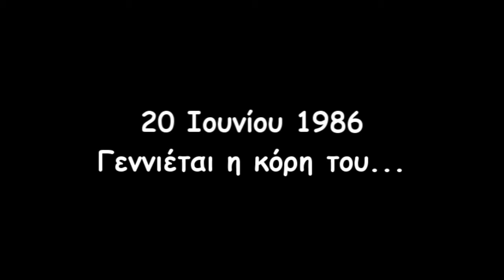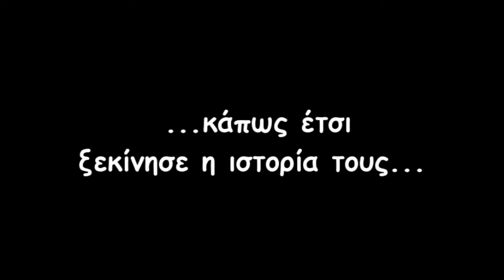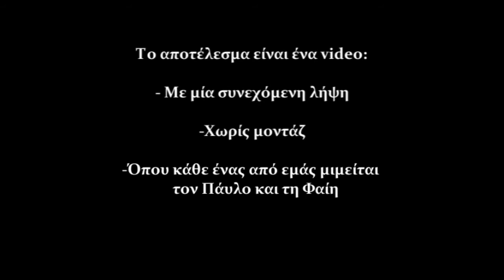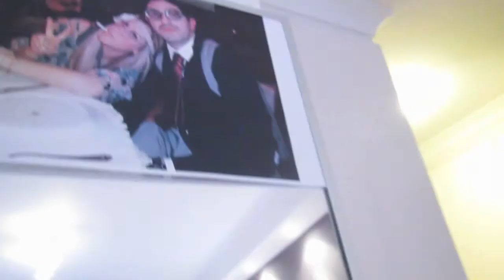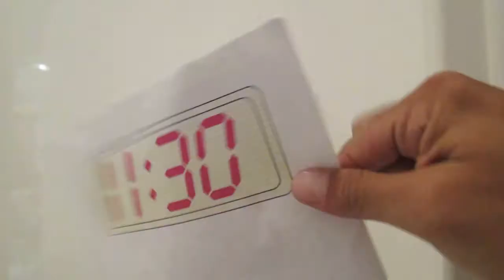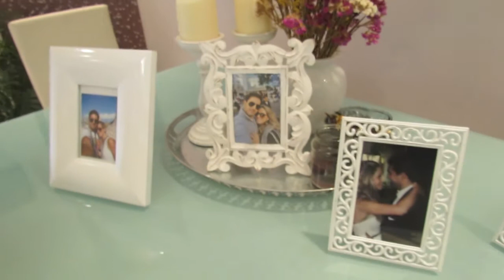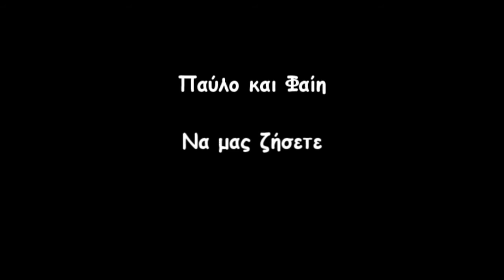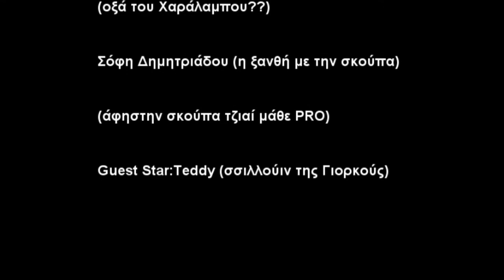Prewedding video made by friends